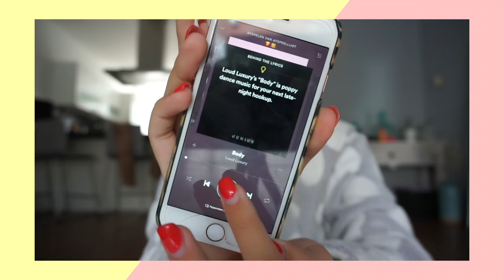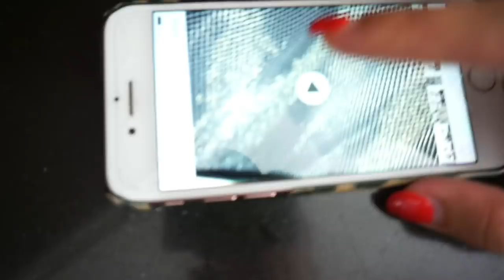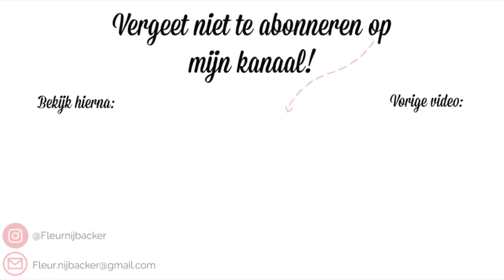Foto's maken & Nagels laten doen || WEEKVLOG 46 ♡ FLEUR NIJBACKER